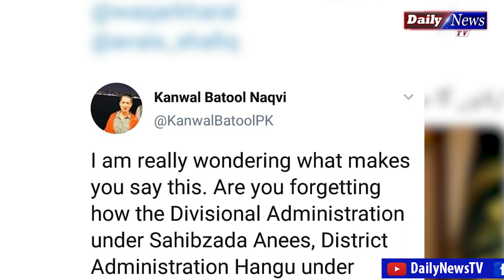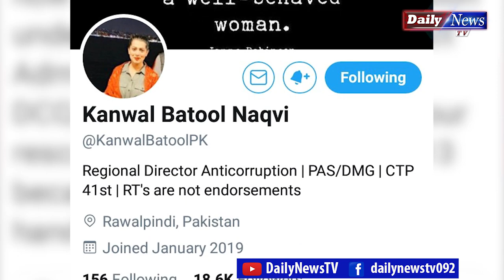FIA officers sides with PM IK to defeat Mafia. Details inside